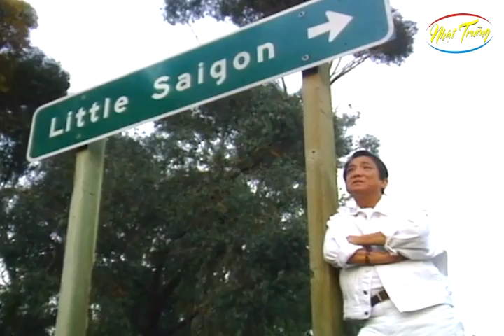Trong Lần Tái Ngộ - Nhật Trường | Trần Thiện Thanh (Bản Gốc)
❖ Chào mừng quý vị đến với kênh Nhật Trường & Mỹ Lan.
👉Đây là Chanel gia đình Mỹ Lan thực hiện với mong muốn gìn giữ những Tác Phẩm và những kỷ niệm của Anh Nhật Trường-Trần Thiện Thanh cùng những sinh hoạt gia đình Mỹ Lan tại Hải Ngoại.
© Bản quyền thuộc về Mỹ Lan & Nhật Trường Productions